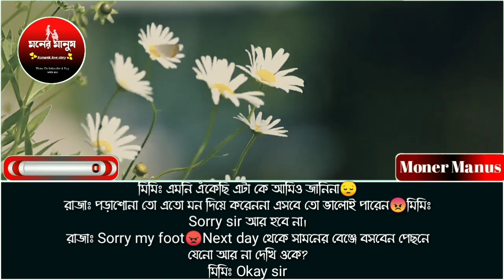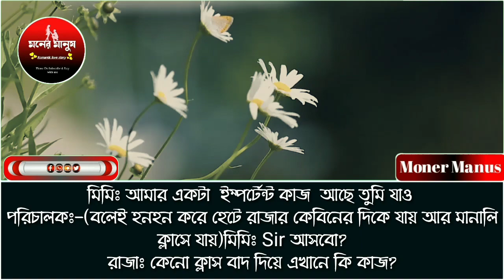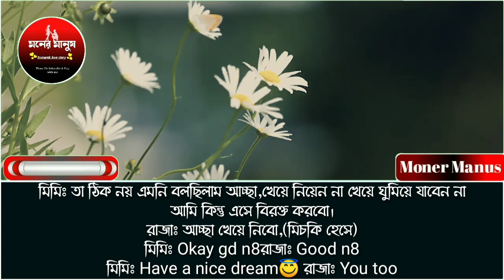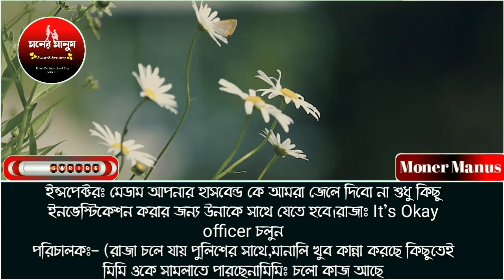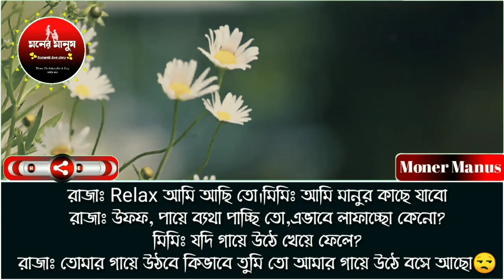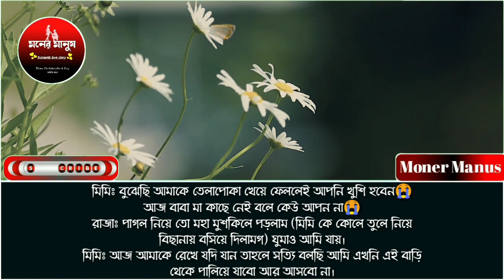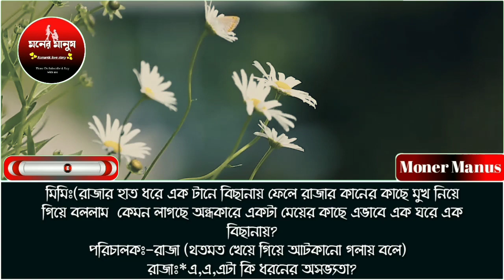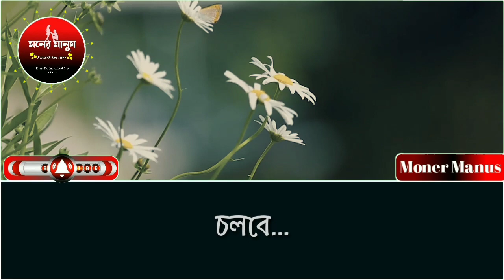ক্রেজি ডাক্তার ভার্সেস রোমান্টিক নার্স পর্ব -৪//রোমান্টিক লাভ স্টোরি// ভয়েস-আশিক-সোনালিকা-ওসমান